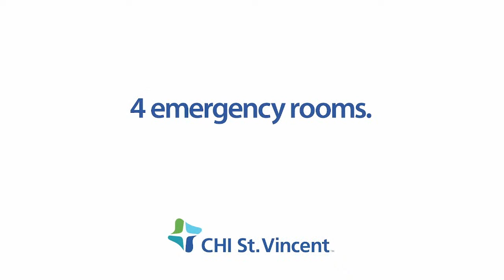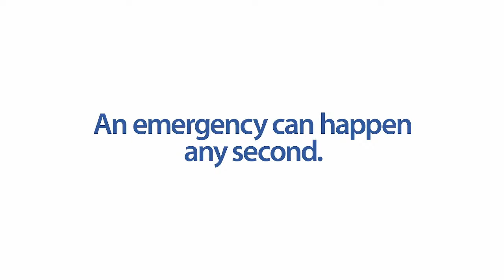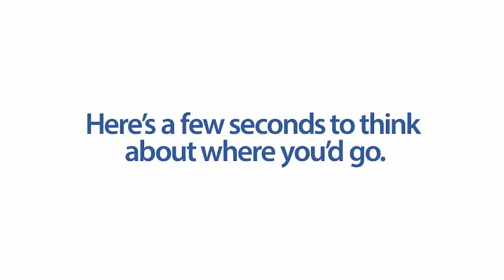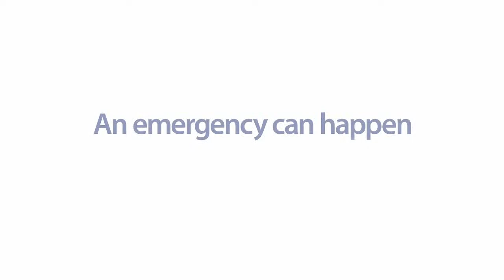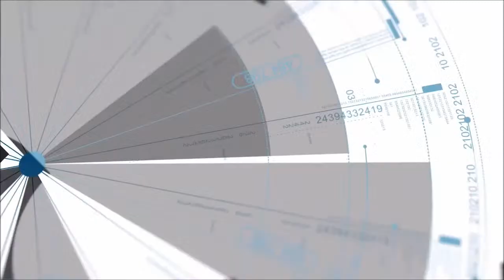Men's Basketball vs. Central Baptist College JV 2/6/23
NPCHawks men's basketball plays host to Central Baptist College's junior varsity team from "The Kettle" at National Park College in Hot Springs, Arkansas on February 6, 2023.